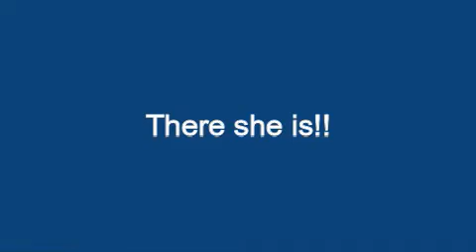How 2 get Meloetta in Pokemon Scarlet and Violet for the Nintendo Switch NO ACTION REPLAY OR CHEATS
EDIT: I forgot to say you need to have Castelia city theme playing in your league room -_- im sorry guys

I could not get Windows Movie Maker so I had to use Filmora and use the closest things that WMM has. This video is 100% real.

I did not use Hypercam.